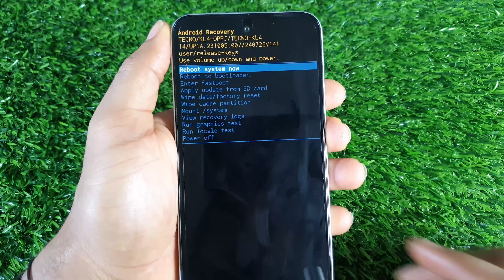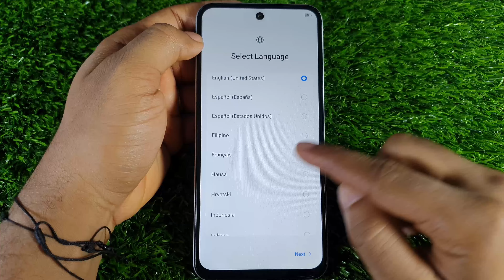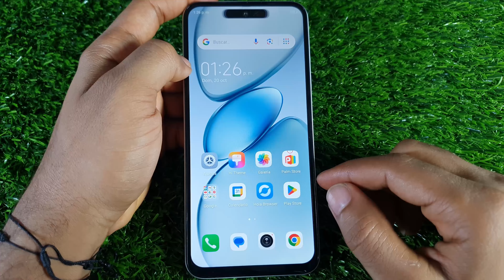Desbloquear Quitar Pin / Contraseña Olvidada Cualquier Tecno Spark | Todos los Modelos ✅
En este video te mostrare como quitar la Contraseña o pin olvidados en Cualquier Modelo Tecno